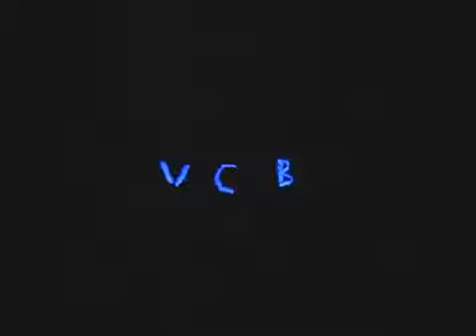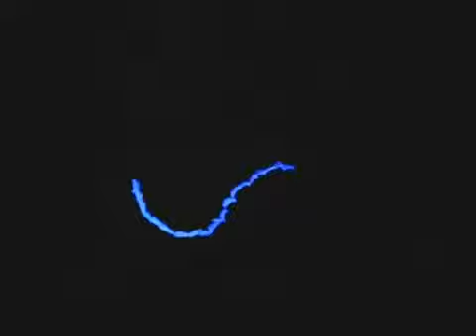Fbro vn Blacklight